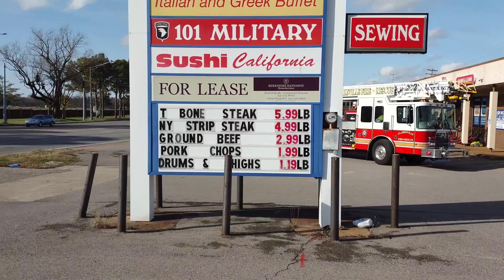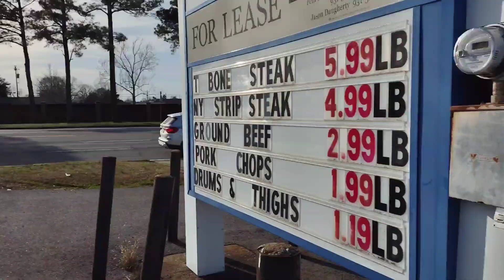J, Amos. A Fireman's Ego, Clarksville, Tn,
A. Batson Is The Fire Fighter Who Tried To Get J, Amos To Back Off More Than Once!

$TheLastDaysOfFreedom
$TheLastDaysOfFreedom
or txt my 2nd line. 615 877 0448
Help keep Last Days On the road.